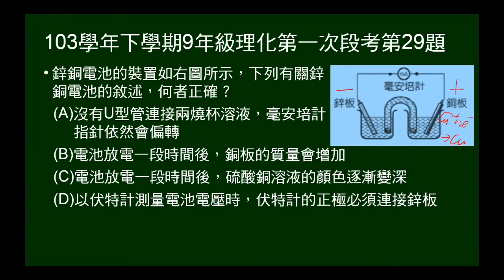103學年下9年級理化一段第29題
問關於鋅銅電池的敘述，何者正確。